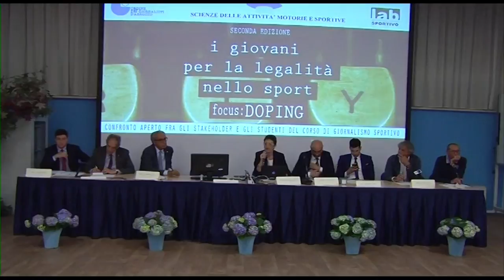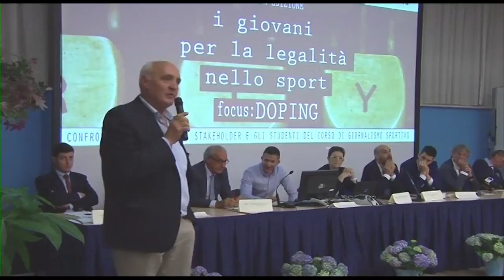Chieti, studenti e sportivi a confronto sul doping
“I giovani per la legalità nello sport. Focus: doping”. E’ il titolo del seminario che si è svolto ieri a Chieti e che ha stimolato un confronto tra giovani studenti e protagonisti del mondo dello sport